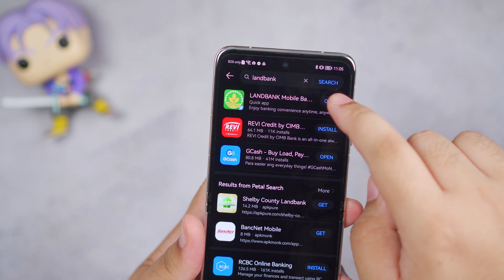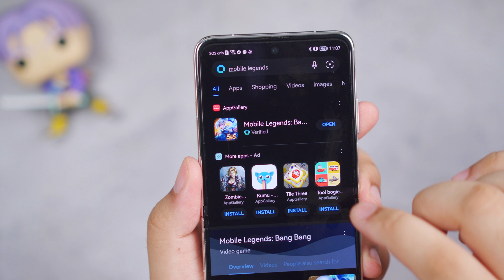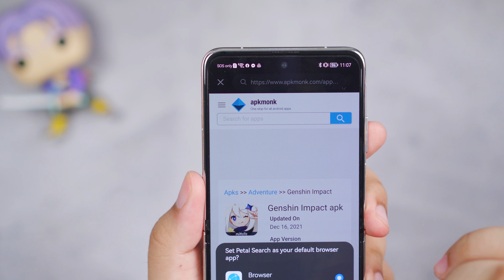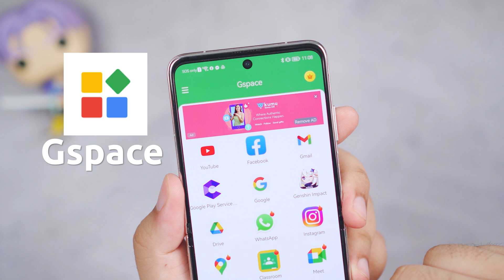HUAWEI PHONES NA MAY GOOGLE APPS: ITUTURO KO SA INYO (feat. P50 Pocket)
Marami ang nag-aalala na wala nang Google services sa mga Huawei phones. Pero ngayon, meron nang paraan para magamit mo lahat ng Google apps sa mga bagong Huawei phones kahit walang google services na naka-install! Panoorin n'yo kung gaano kadali gamit ang Gspace.

Kung gusto n'yo nang umorder ng Huawei P50 Pocket, available na ito for pre-order starting February 4 to 17, 2022 at mabibili mo sa mga link sa baba:

0:00 Intro
0:30 Huawei P50 Pocket Overview
2:50 Huawei App Gallery and Petal Search
5:40 Easy Install of Gspace and Google Apps